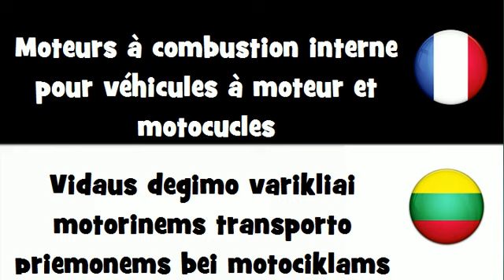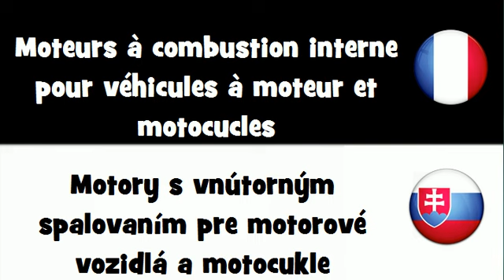Traduction en 20 langues # Moteurs à combustion interne pour véhicules à moteur et motocycles